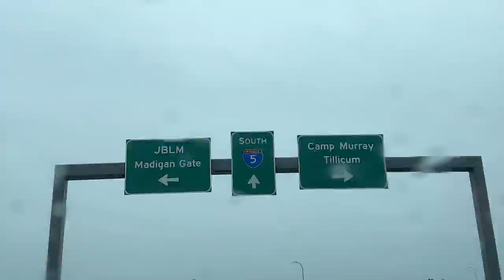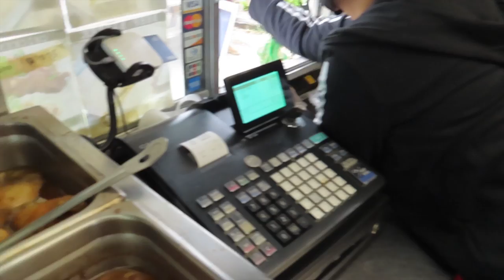FILIPINO FOOD TRUCK ON A US MILITARY BASE